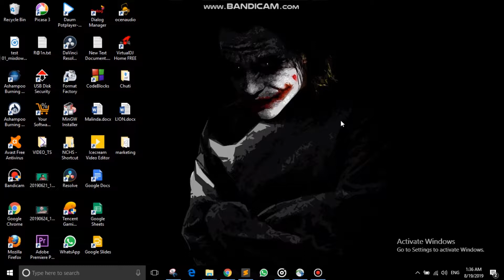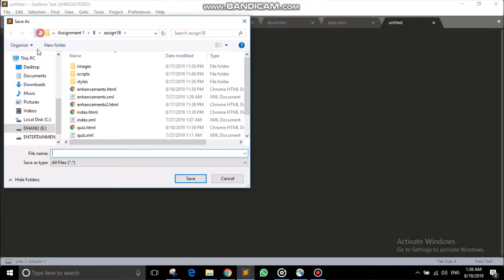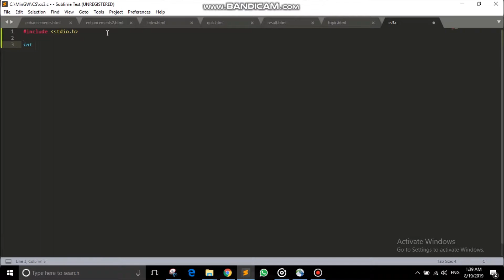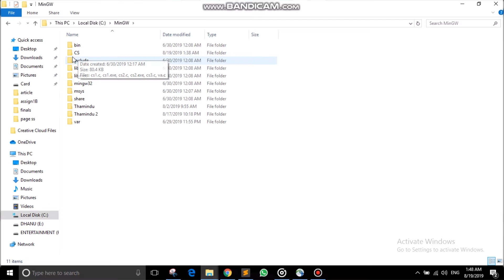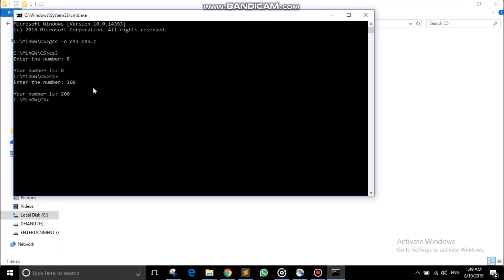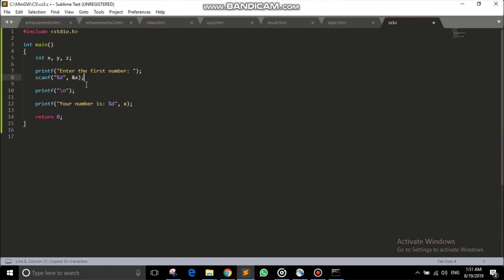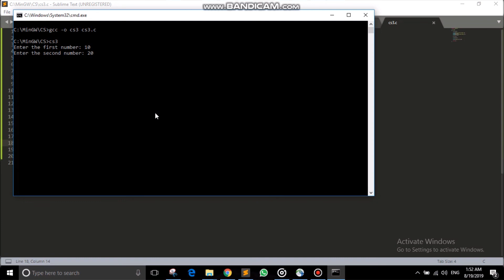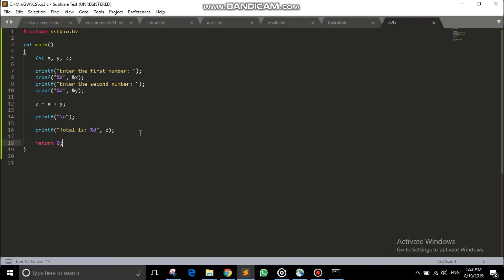Scanf | What is a Scanf and How to Get Inputs Using Scanf in C language | සිංහල Tutorial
This video will help you to learn how to use scanf easily and how to get input using scanf.

--- Important Links ---